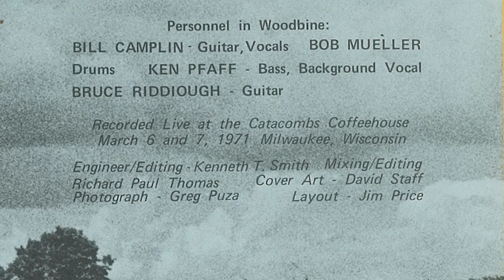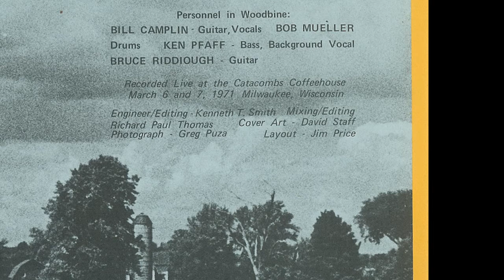Woodbine-- Roots: "Jezebel"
Milwaukee musical group Woodbine plays Bill Camplin's  "Jezebel.”
This cut appears on Woodbine’s Roots album

Bill Camplin - Vocals, acoustic guitar
Bob “Hot Dog” Mueller - Drums
Bruce “Boogie” Riddiough - Acoustic guitar, pedal steel
Kenny Pfaff - Bass guitar

Recorded live 1971 Engineer/ editing Kenneth Smith, Mixing/editing Paul Thomas.
BMI / Savvy Satch Music
Photo credits: 1972 Woodbine concert photos courtesy Rich Zimmermann.